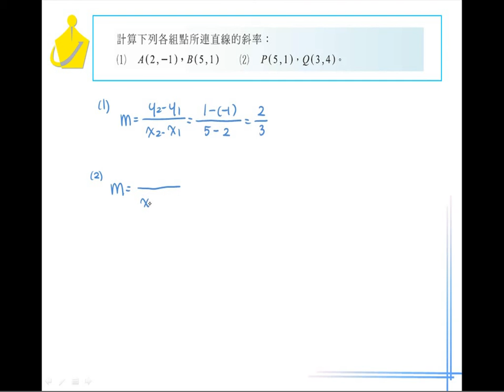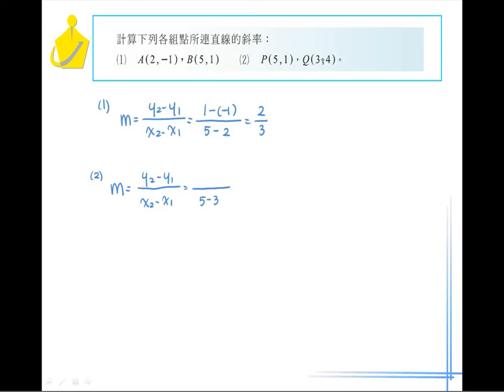職校數學AI第一章1－4習題1